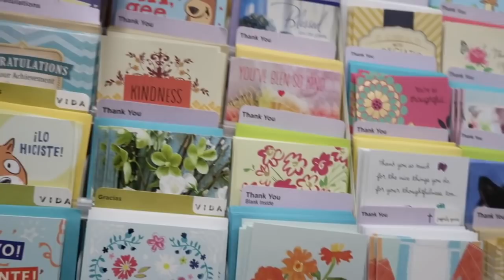I SENT HIM A TEDDY BEAR AND LOVE NOTE *GOES WRONG*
Welcome PGC SQUAD to my official youtube channel!  I’ll be bringing you new challenges, vlogs, and more!

NEW BANGERS every day 🔥